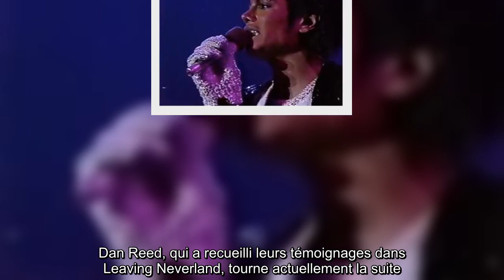VIDEO. Dan Reed tourne la suite du documentaire « Leaving Neverland »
Wade Robson et James Safechuck, les deux hommes qui accusent Michael Jackson d’avoir abusé d’eux sexuellement quand ils étaient enfants, ont encore des choses à dire.   Dan Reed, qui a recueilli leurs témoignages dans Leaving Neverland, tourne actuellement la suite. Il a filmé les deux hommes au tribunal lors de leurs différends judiciaires avec MJJ Productions et MJJ Ventures à la Cour Supérieure de Los Angeles.   Les représentants légaux des sociétés de Michael Jackson n’ont visiblement pas été ravis de voir les caméras du cinéaste dans la salle d’audience. Comme le relaye Deadline, Dan Reed et sa société Amos Pictures ont reçu une assignation leur demandant de remettre tout leur matériel et films relatifs à Leaving Neverland et son éventuelle suite.  Soutiens et assignations   Dan Reed s’y est opposé, arguant qu’il était résident britannique et que sa société n’opérait pas en Californie, ce qui rend impossible la saisie de son travail par un juge californien. D’autre part, le docu ...